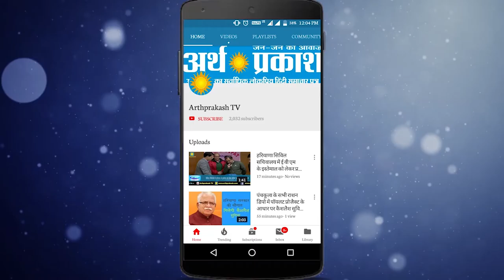अंबाला में Christmas के मौके पर Church हुआ रोशन, लोगों में उत्साह